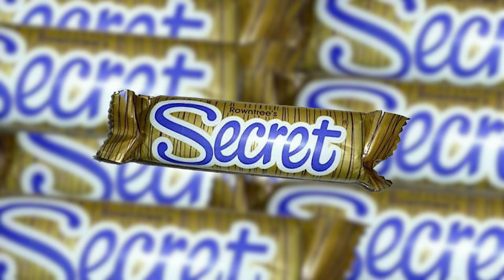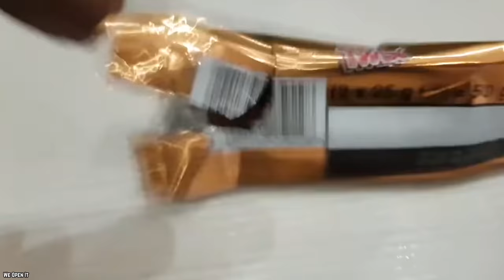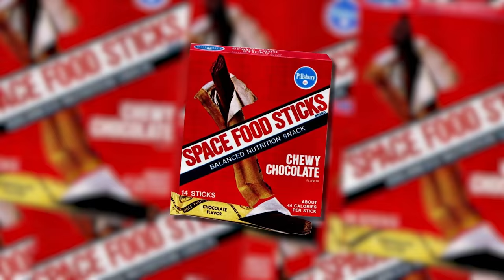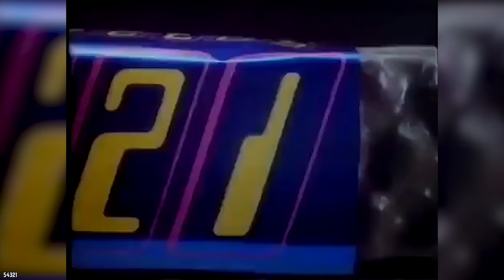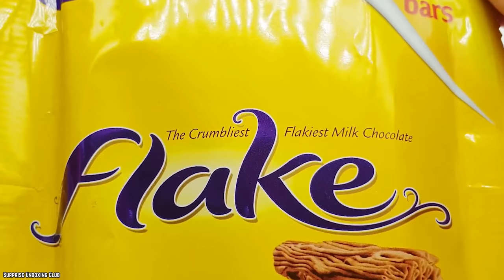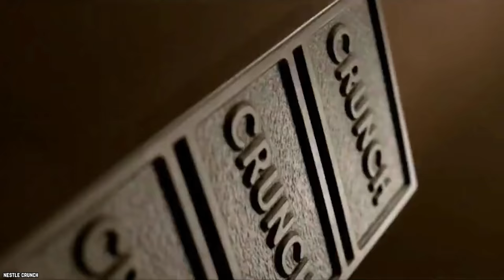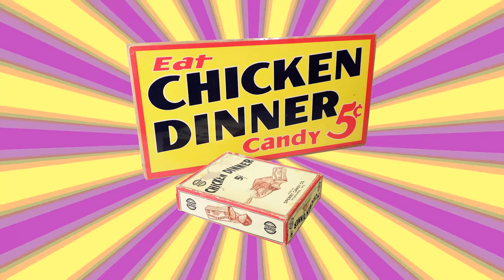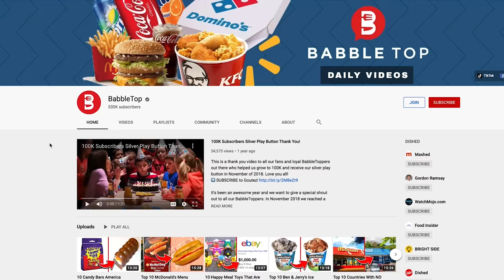Top 10 Discontinued Candy Bars We WISH Would Make a COMEBACK!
List of the top 10 discontinued candy bars we wish would make a comeback. We have taken the time to highlight the scrumptious chocolate bars that were so cruelly taken from us over the years.

Has your favorite chocolate bar disappeared from store shelves? Say it ain’t so! Well get ready for your sweet tooth to ache as we chew on the top 10 discontinued candy bars we wish would make a comeback.

If you enjoyed this video list of the top 10 discontinued chocolate bars that we really want to bring back in the United States of America and around the world. Comment

TIMESTAMPS:
0:00 Discontinued Candy Bars We Wish Would Make a Comeback
0:21 The Secret Bar
1:44 Space Food Sticks
3:16 The Reggie Jackson Bar
4:33 The 54321 Bar
5:43 The Denver Sandwich
6:49 Seven Up
8:18 Snowflake
9:38 Mars Delight
11:00 Coconut Grove
12:11 Chicken Dinner Bar